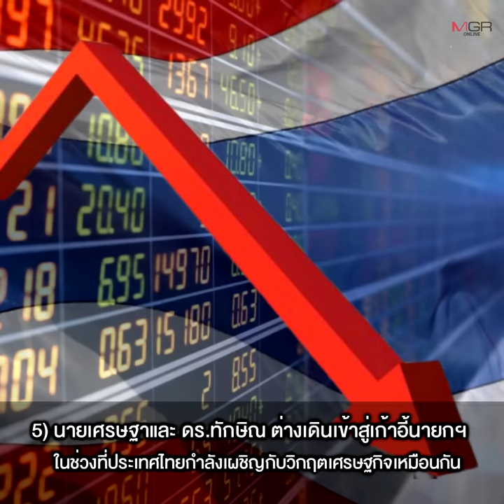ชี้ 6 จุดเหมือน “เศรษฐา-ทักษิณ” ไขปริศนา ทำไมต้อง “เศรษฐา ทวีสิน” ?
“เศรษฐา ทวีสิน” ตัวเต็งแคนคิเดตนายกฯ ฝั่งเพื่อไทย “คนแดนไกล” เปิดไฟเขียว พบอยู่ในลิสต์รายชื่อมาตั้งแต่ปี 63 เชื่อจะทำให้เพื่อไทยเป็นรัฐบาลที่แข็งแกร่ง เหตุ คุณสมบัติใกล้เคียง “ทักษิณ” ด้าน “สุทิน คลังแสง” ชี้เหมือนกันหลายด้าน ทั้งจุดยืนทางการเมือง ฝีมือด้านเศรษฐกิจ มุ่งแก้ปัญหาให้คนจน และเข้ามาในช่วงที่ประเทศเกิดวิกฤต “รองหัวหน้าพรรค” ยันแคนดิเดตนายกฯ ต้องรู้เรื่องเศรษฐกิจ